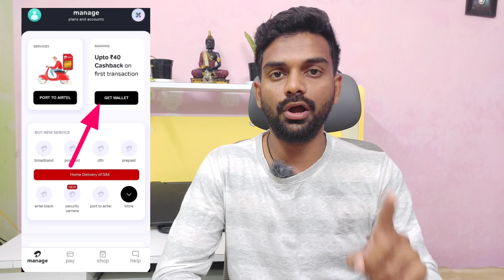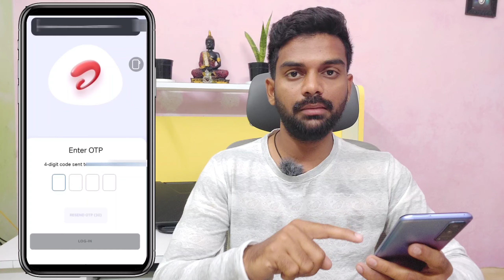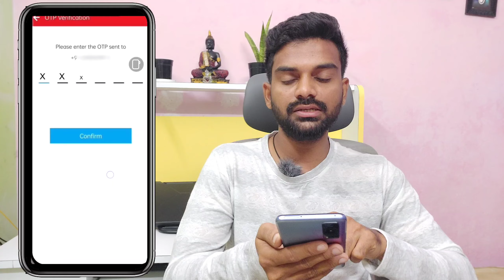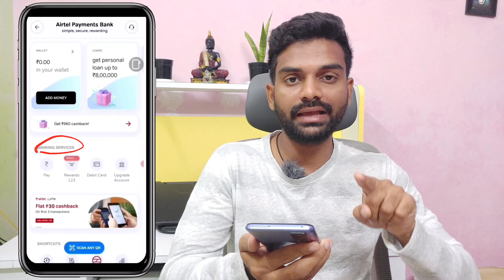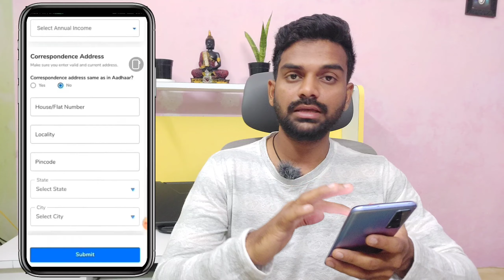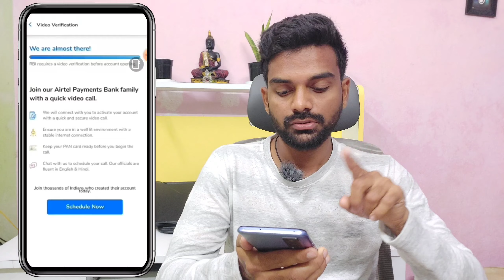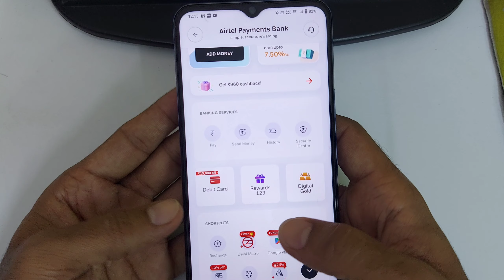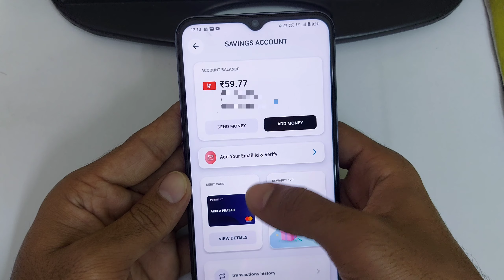Airtel Payments Bank Account Open 2024 Telugu | How to open Airtel Payments Bank Account Online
how to open airtel payment bank , airtel payment bank account open ,airtel payment bank account open 2024,airtel payment bank,airtel payment bank kaise kholen